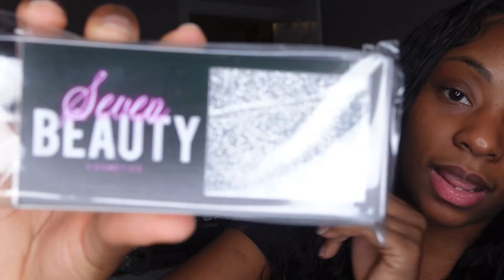Business Update | Cosmetic Business Relaunch | Life With Legend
Hey guys 👋🏿 it’s Legend  and I’m back with another video 🎥

Information about me ⬇️
Cancer ♋️
Fav color PINK💓
21
Philly 📍
4’11💁🏾‍♀️

Instagram , Twitter & TikTok @thattgirllegend

Business Instagram page @sevenbeautycosmetics